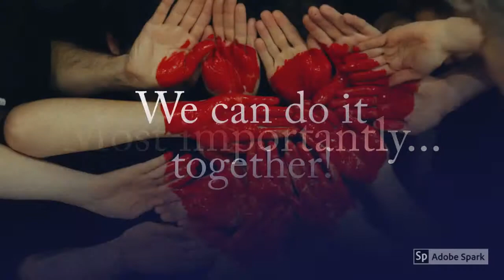DigCit Summit Cali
Why go to a Digital Citizenship Summit?